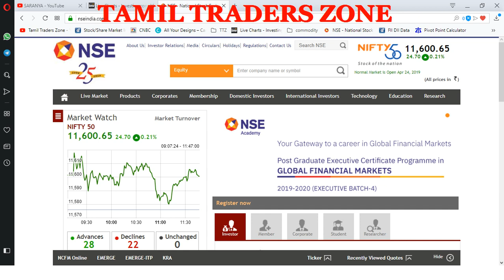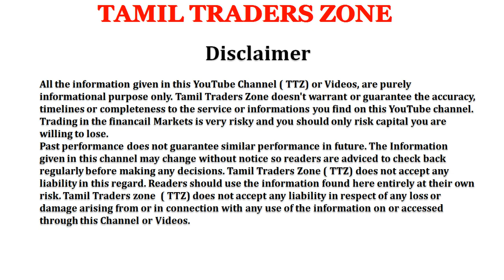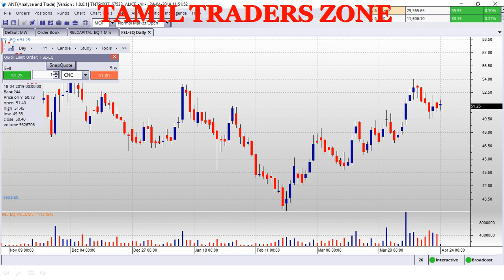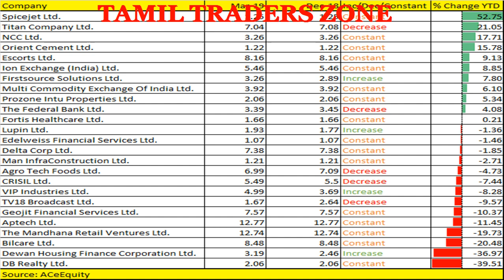ராகேஷ் ஜுன்ஜுன்வாலா - PORTFOLIO - Q4 ல் விற்று !வாங்கிய .. முக்கிய பங்குகள் ??